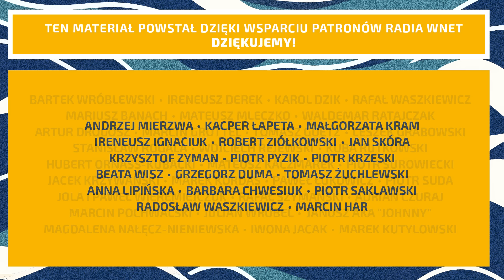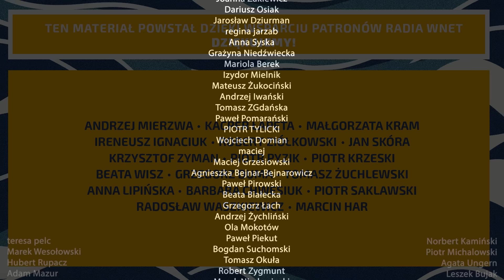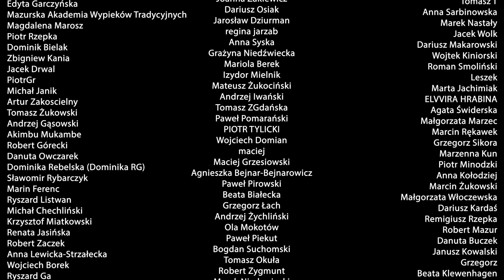Prof. Andrzej Zybertowicz: Trzeba zatrzymać badania nad AI, jeśli chcemy demokratycznej ludzkości